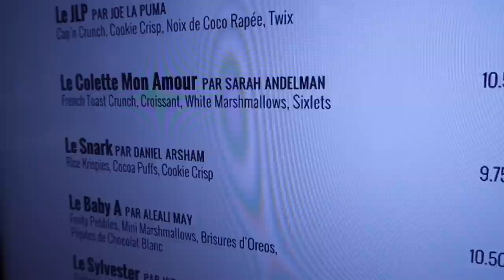AZRA GOES TO PARIS ! MianTwins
I know ya'll missed the vlogs.. SO HERE IS ONE :)
I went to Paris for fashion week while Aisha stayed home! So I vlogged the whole trip! We promise so many more vlogs, a lot more frequently! I'm so sorry for not being the most consistent but. I'm going to work extra hard on it!

Social Medias:

Miantwins
Azramian
Itsaishamian

azramian
aishamian

azra_mian
aisha_mian